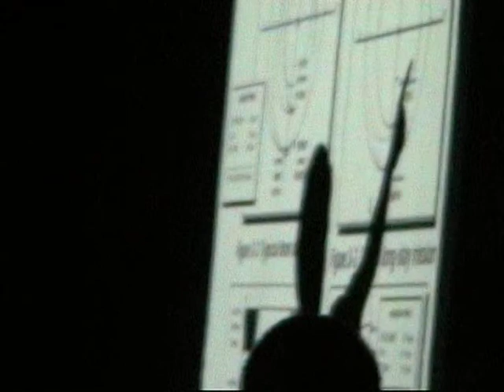2003. augusztus 27.: Mars-oppozíció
A Polaris Csillagvizsgálóban óriási érdeklődés kísérte a nagy Mars-közelség bemutatóját. A máskor csendes Laborc utcát ellepték az érdeklődők, a Polaris zsúfolásig megtelt. Tordai Tom videója!